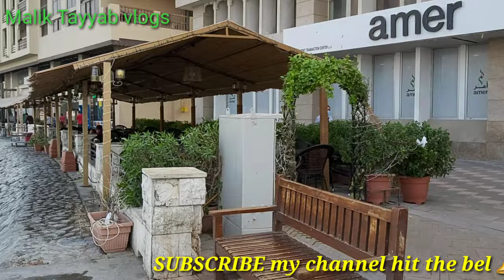Dubai abra water Taxi 2020/ Dubai abra 2020/ Dubai boat ride/ cheapest boat ride Dubai / abra boat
Hi